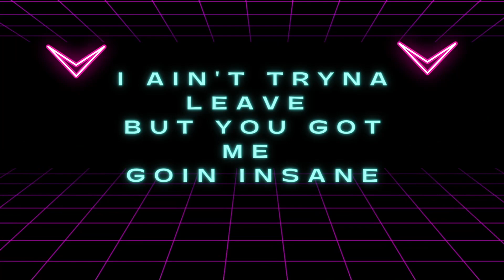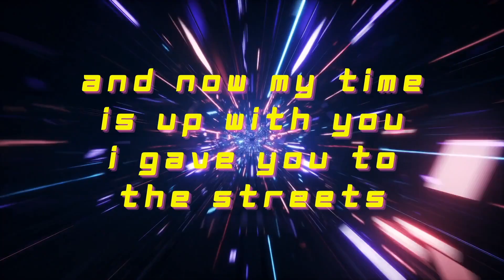Blind - CZAR (Lyric video)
Lyric Video for CZAR's single "Blind", released January 18th, 2022